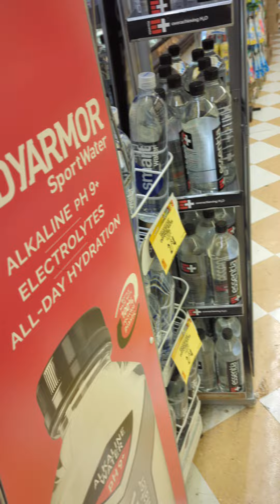SMH New York City supermarket only has 5 gallon of water for an entire grocery store full of sugary